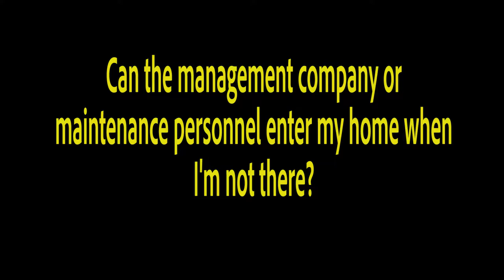Can Management Enter My Home When I'm Not There? Video by Blackbird Realty and Management, Inc.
for more information on Blackbird Realty and Management, Inc. and if you need PropertyManagementInLasVegas! to see more available Las Vegas home rentals today. You can also call us or visit our office at

1810 E Sahara Ave #219, Las Vegas, NV 89104, USA

We at Blackbird Realty and Management, Inc. value privacy, in under no circumstances may a management or maintenance personnel enter your home, unless it is an emergency and we cannot contact you.

If the management wishes to enter your home, the management will let you know ahead of time so that an arrangement can be made, and take note, the management needs to have a business reason to enter your property.

If you have any questions or would like your property to be managed by professional a property manager, please contact Blackbird Realty and Management, Inc. today!

Want to live in our wonderful rental homes in Las Vegas? and call our professional Las Vegas property managers today! Know someone who might be interested in our LasVegasHomeRentals instead?

1810 E Sahara Ave #219, Las Vegas, NV 89104, USA